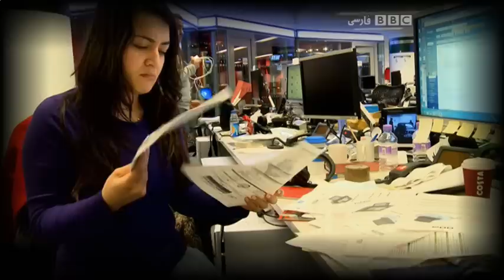وقتی ترانه مرتضی احمدی بی‌بی‌سی را به رقص آورد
مرتضی احمدی، ضربی خوان، هنرپیشه و دوبلر ایرانی صبح روز ۳۰ آذر ۱۳۹۳ در ۹۰ سالگی در تهران در گذشت. در این ویدیو که مربوط به نوروز ۱۳۹۳ است، آهنگی از مرتضی احمدی برای کارکنان بی بی سی پخش شد و از آنها خواسته شد تا اولین واکنش خود را در مقابل دوربین نشان دهند. در پی فوت این هنرمند، با تماشای دوباره این ویدیو از او یاد می کنیم.